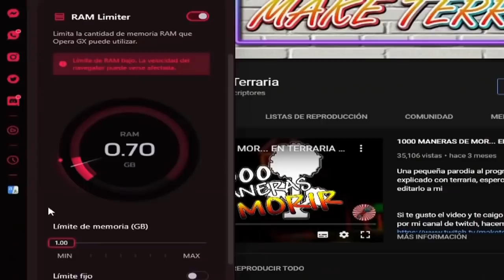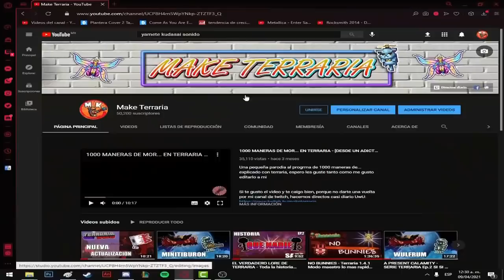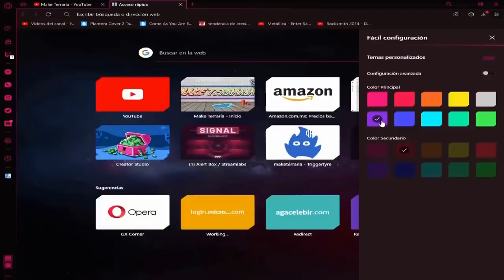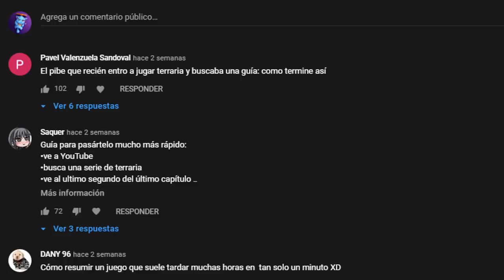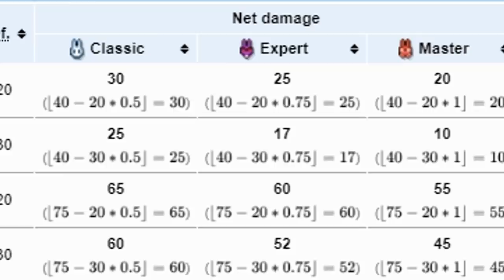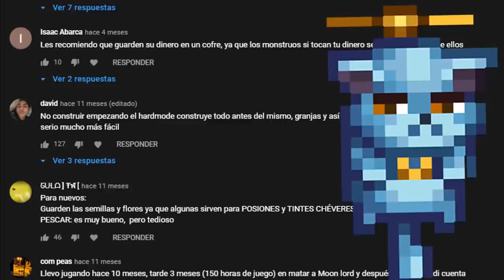COSAS QUE SIGUES HACIENDO MAL EN TERRARIA - consejos para mejorar en el juego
Beneficios de descargar opera:
Tu: tienes uno de los mejores navegadores y un rol especial en mi discord
Yo: obtengo beneficios de parte del equipo de opera
Opera: gana mas gente que confía en su navegador

Desventajas:
 Vas a tener que elegir entre todas las chicas que te van a llover por el navegador to' flama que te vas a cargar 😎👌

El link de nuestro discord para que disfrutes de platicas a menas UwU